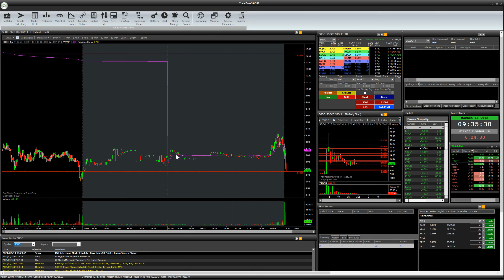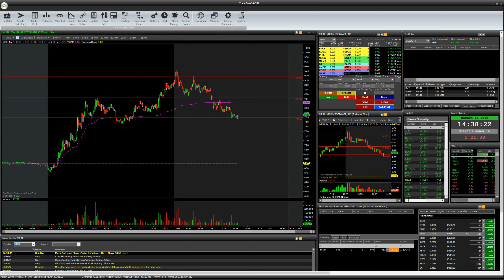Successful Day Trader Takes Patience $400 MRIN